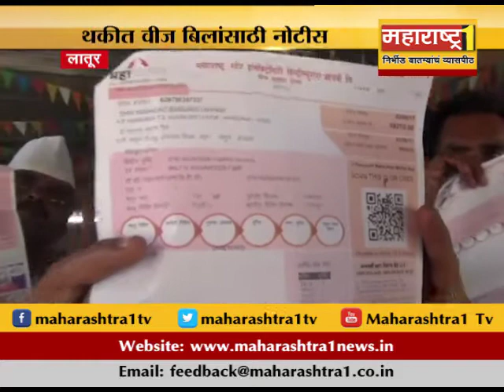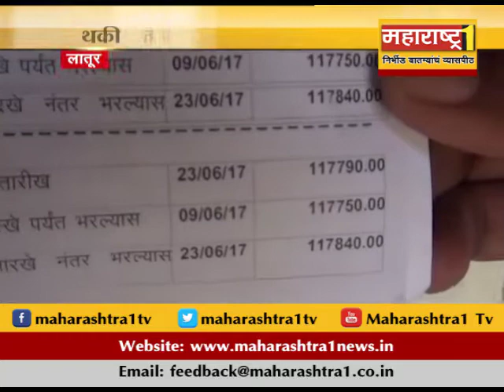लातूर : थकीत वीज बिलांसाठी शेतकर्याना नोटीस